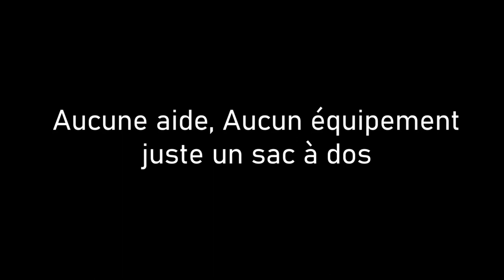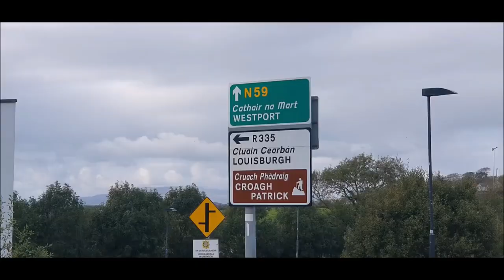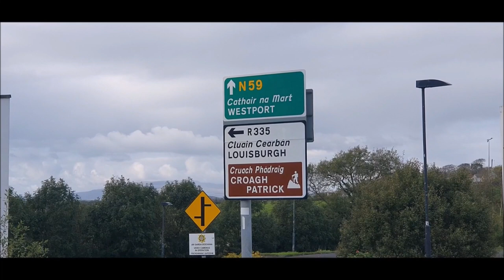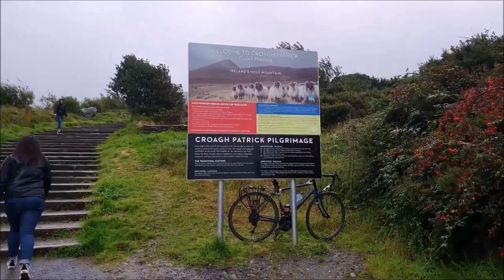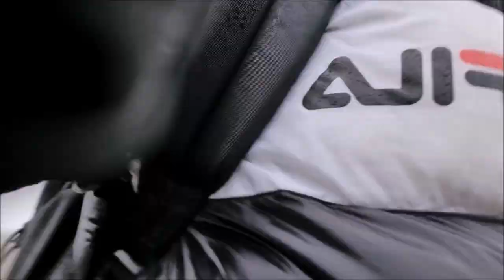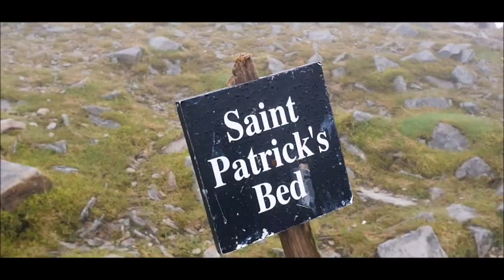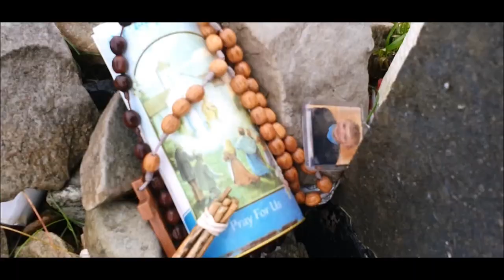ONT ESCALADE UNE MONTAGNE DE 800M A MAINS NUES | CROAGH PATRICK (Irlande)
Pendant mon Road trip en Irlande, moi et mes potes avons eu la chance d'escalader une montagne très célèbre en Irlande puisqu'il s'agit de la montagne du Croagh Patrick
Une montagne très dangereux a grimpé pour la simple raison qui'il n'y a aucune protection et personne 'pas de guide ou quelqu'un qui vous aide) nous sommes dans la nature seul avec nous même.

beaucoup d'autre vidéos sur l'Irlande sortirons très prochainement sur la chaîne .